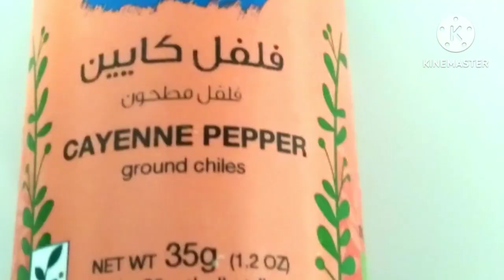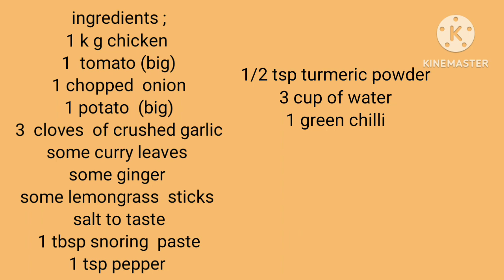තෙල් නැතුව සැරට හදපු චිකන් කරිය (Cayenne pepper ) Hot Chicken Curry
hi friends  today i show you how to cook Cayenne pepper  with hot Chicken Curry. no oil, no milk oil free chicken curry.Cayenne  pepper is health Benefits  of hot spice.
this is my oven recipe.specie for health.very tasty chicken curry..